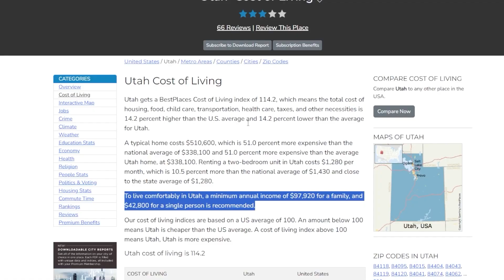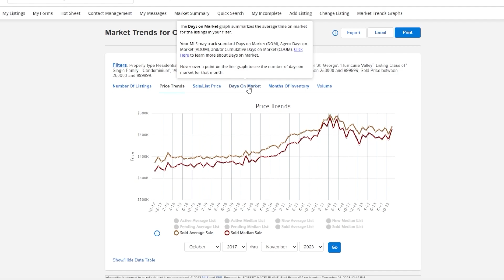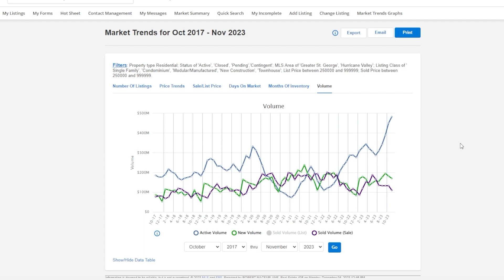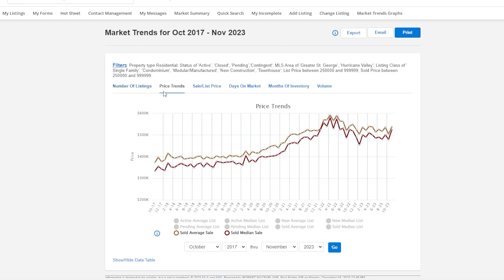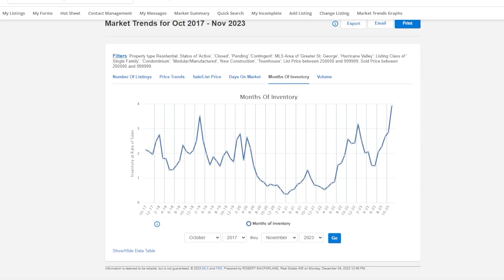Unlock the Secrets of the St. George Real Estate Market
Robert, Jeff, and Branden discuss the cost of living in Saint George, Utah, one of the most expensive places in the country. They explain that buyers have a great opportunity to get in now due to interest rates dropping by a whole percent, and sellers should take advantage of this window as inventory is expected to jump after the holidays. They note that pricing a home correctly can help the seller stay ahead of the market and avoid having the ball roll away. Finally, they note that the current market is a seller's market below $600,000, but is transitioning to a buyer's market as a whole.

[00:00:00] Intro.
[00:00:06] High cost of living, buyers' opportunity.
[00:01:17] Sellers pulling off market, prices down 20%.
[00:01:57] Fear drives housing market down.
[00:03:04] Be greedy when others are fearful.
[00:04:02] Bridge gap between market value and seller's price.
[00:05:16] Property value decreased in 2020.
[00:05:41] Six words: Price correctly, don't have to sell.
[00:06:53] Sellers market: price low, sell fast.
[00:08:45] Neutral market: rolling twelve.
[00:09:26] Neutral market, transitioning to buyer's.